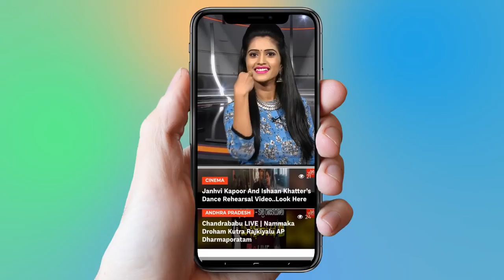పంచాయతీ ఎన్నికల్లో కారు జోరు | Telangana Panchayat Elections Results 2019 | CM KCR | YOYO TV NEWS